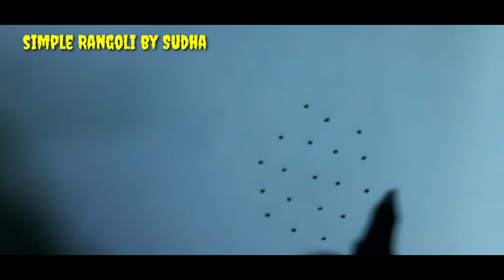easy mugglu, dots 5×1, #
hi
l am Sudha